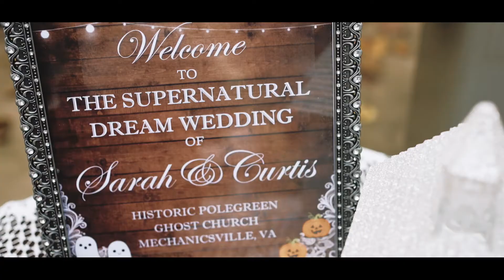Our Dream Wedding | Sarah & Curtis | Historic Polegreen Church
This Halloween themed wedding at the Historic Polegreen Church was something unforgettable! Sarah and Curtis put a lot of work into planning this wedding and it all came together on this amazing day!

Venue: Historic Polegreen Church
Videography: Hoang Pham Films
Photography: Rachel Yearick Photography
Dress: Eve of Milady
Florist: Something Borrowed Blooms